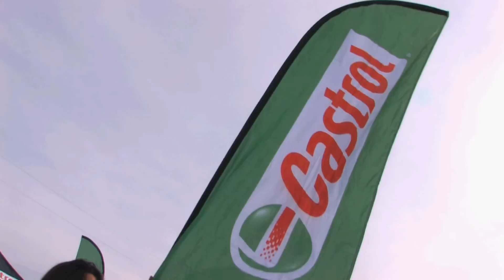Shine Box Media - Castrol - Mid Ohio Sports Car Course